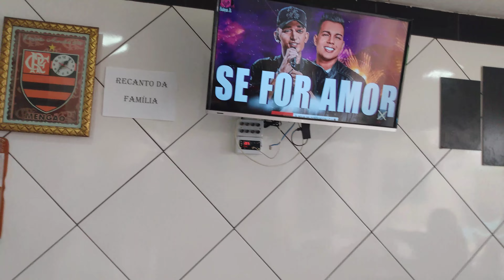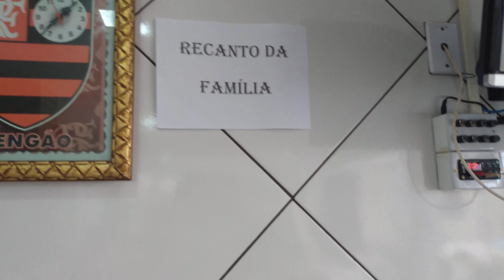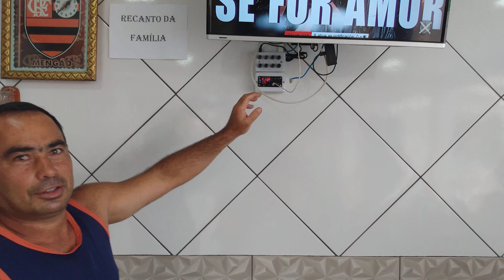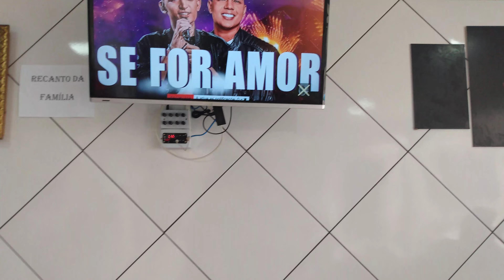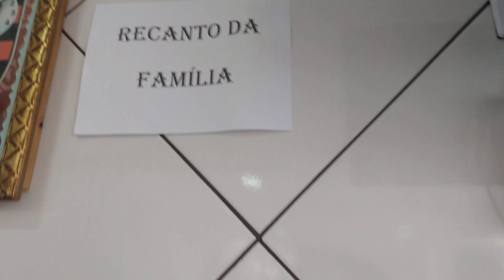SOM AMBIENTE DICAS PARA MONTAR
Saudações amigos!!!  venho compartilhar dicas para montar um som ambiente de qualidade com excelente custo beneficio. Com auto falante JBL 6"   System

Marcio MR 3D PRINT alças e pezinho personalizados  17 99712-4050
 Placa Amplificadora Audio Stereo 2 X 120w Tpa3116d2 Xh-m543  Link para  compra
Link compra codificador mp3 Bluetooth
link carregador bateria
indicador de carga bateria
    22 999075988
    LF SOLAR
    Venda de equipamento para energia solar, instalação , homologação. Realizamos seu projeto de energia solar
Mateus Wolino produtos personalizados para festas e eventos 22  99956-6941